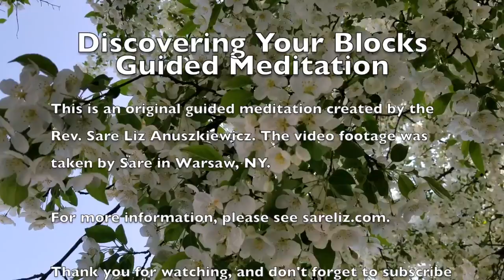Discovering Your Blocks Guided Meditation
Are you blocked? Can't get what you need? This is the meditation for you!

For more details about Sare Liz's work as a priest, writer, and spiritual director, please check out her website, sareliz.com.

If you'd like to support Sare Liz in her efforts to translate the best bits of Christianity into stuff that's understandable and relatable to just about anyone, check out her patreon